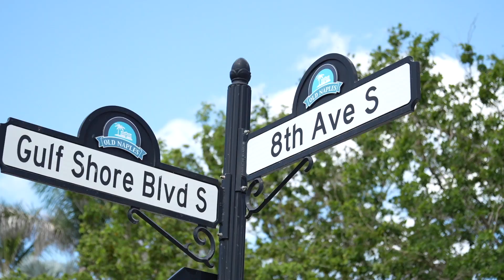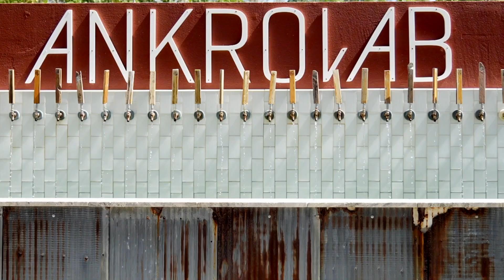Heidi & Michael | First Look & Wedding on the Beach | 8th Ave South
The first wedding on the beach in Naples, FL since Hurricane Ian on 8th Ave S and Gulf Shore Blvd!

Our dear friends Heidi & Michael got married last month on the beach in Naples, FL! It was a gorgeous day with clear skies and breezes, with a ton of celebrating! Heidi was joined in the wedding with her super cute dog, Hope the Corgi! She wore a long-sleeved lace wedding gown and her veil was reconstructed from pieces of her mother's. What a beautiful day with wonderful people!